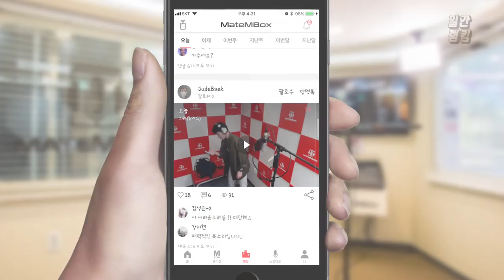메이트엠박스 일간 랭킹 TOP4 2020년 05월 15일 [Daily Ranking]